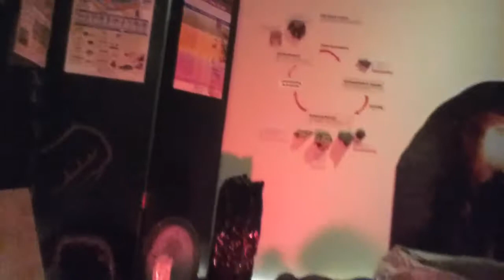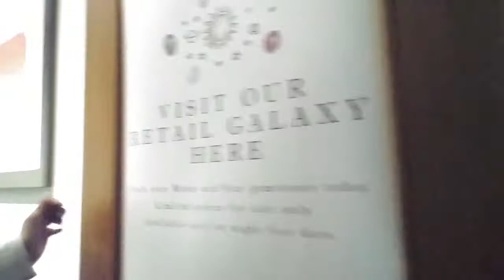The Gem Museum: Galaxy of moons and stars! 10 years anniversary of Singapore Night Fest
We had over 1200 people visiting our museum over the last 3 nights. Here is preview of what it looks like!